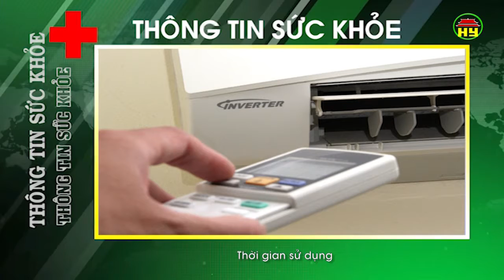Thông tin sức khỏe ngày 10/06/2018.